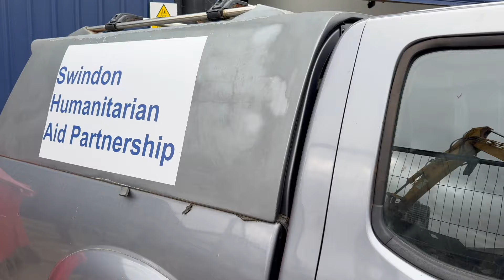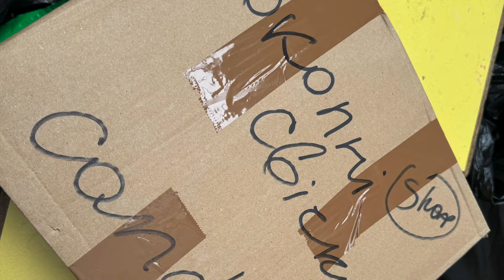Tака надзвичайна звичайна п'ятниця 🇬🇧🇺🇦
Всем привет!! один день из работы нашего волонтёрского центра. Я им очень горжусь! И горжусь своей работой там. Он работает на регулярной основе. Я около двух дней в неделю но многие наши беженцы и англичане почти каждый день, после работы или на выходных.. Каждый такой грузовик это наш праздник, наша маленькая победа! Мы не только собираем, сортируем, упаковываем гуманитарную помощь, нам ещё нужно собрать приличную сумму денег чтобы оплатить перевоз этого в Украину.
Иногда пишут что надо быть скромной в помощи. ..этот советский нарратив.. дети не должны поднимать глаза от пола и так далее.. Наши поколения вырастало безмолвным где прославлялась какая-то нелепая скромность.. Я живу  давно уже в другом мире. В Англии люди считают себя обязанными участвовать в общественной жизни, быть волонтёрами, они волонтёры чего только себе можно представить! Mоя подруга в прошлом году в течение месяца прошла 500 км собирая деньги для центра который тренирует собак-поводырей!
Oни никогда этого не стыдятся а наоборот, гордятся рассказывая о своей работе, кому и как помогли, агитируя тем самым других к таким же проявлениям бескорыстной заботы о людях, животных, о нашем мире, делая нашу планету лучше и добрее.. Я горжусь людьми с которыми я работаю, которым нет времени рассказывать о себе но я расскажу про них немного здесь.
И конечно же, все кто оправдывают войну и убийство моих соотечественников будут немедленно банятся и комментарии удаляться. Вы людоеды и больные люди, мне ваша больная правда не нужна, ваш негатив меня не затрагивает и я не хочу чтобы оставался на моём канале